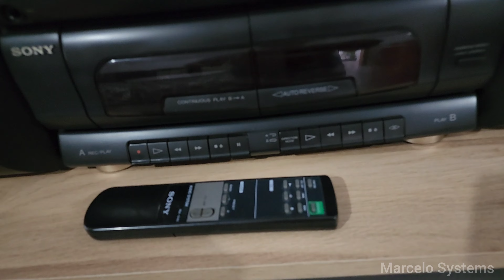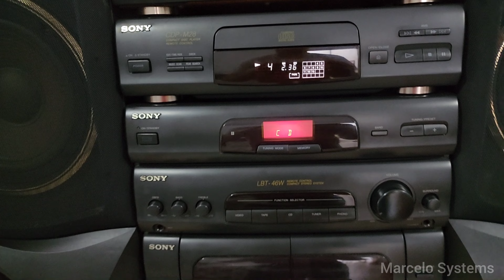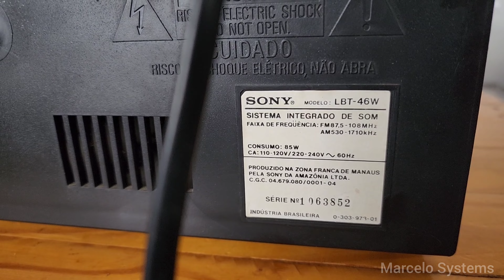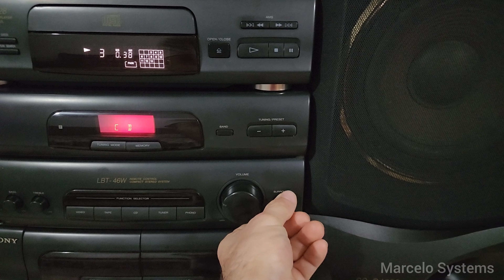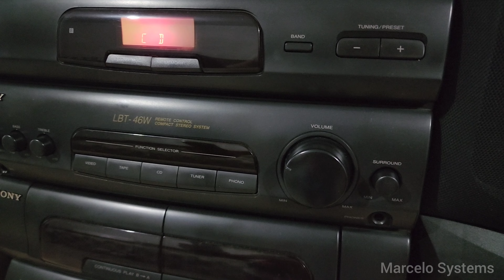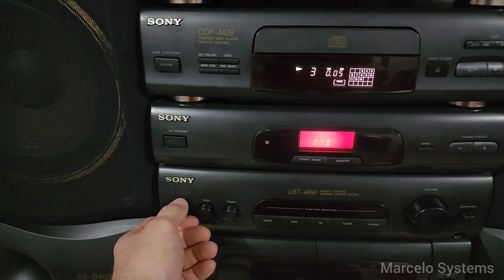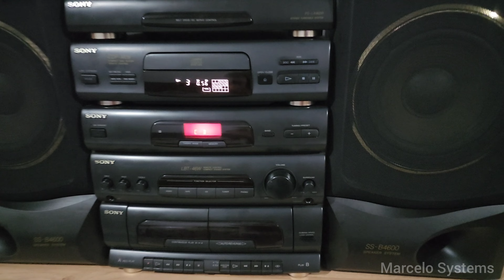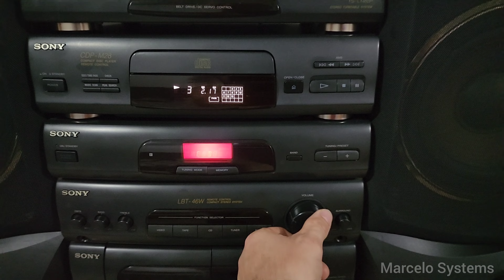SONY LBT-46W QUALIDADE IMPRESSIONANTE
Mais um LBT apresentado, me impressionando de novo com sua beleza e qualidade.